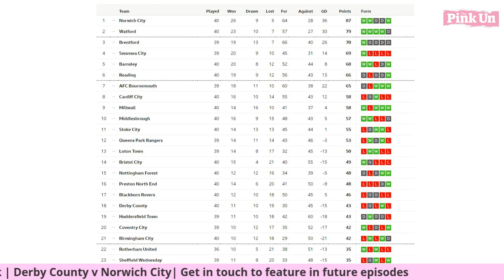Terrace Talk (S2.E33) | Derby County v Norwich City | The Pink Un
Connor is joined by Derby fan Cory Hancock (@chancoc37) and Norwich fan Colin Anderson (@cda1982) for this week's Terrace Talk.